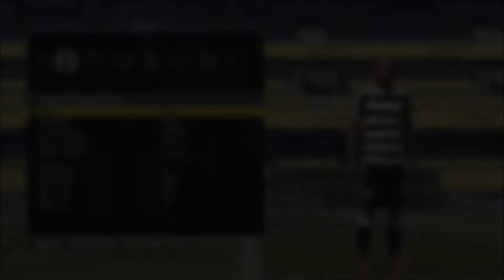FIFA 17 - TUTORIAL FACE I Pedrinho (Corinthians) [Pro Clubs]